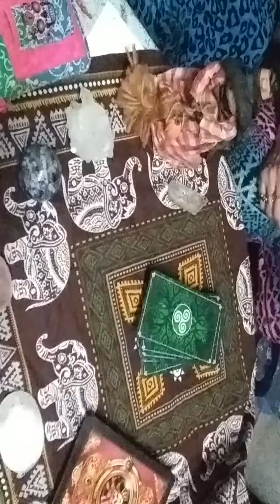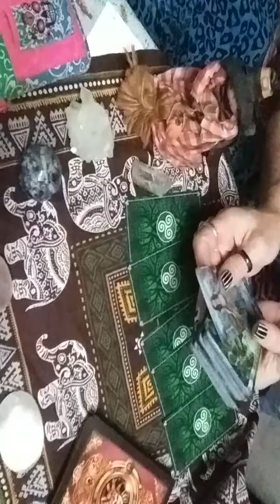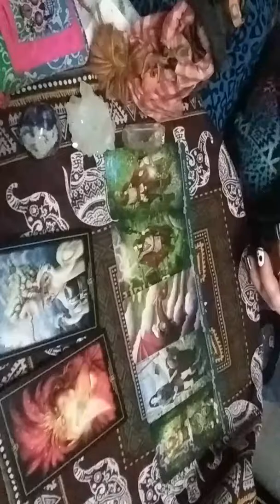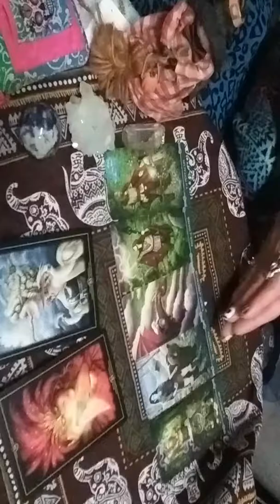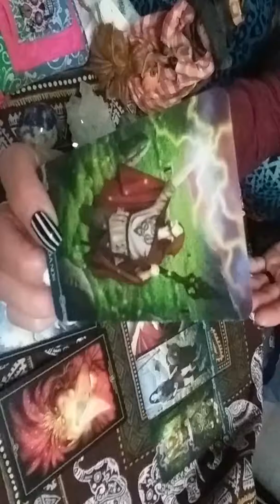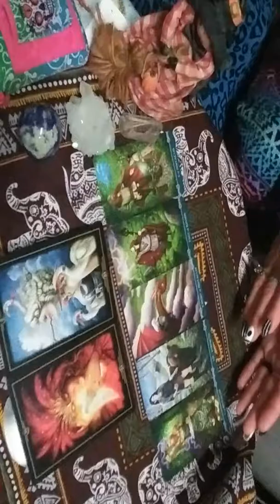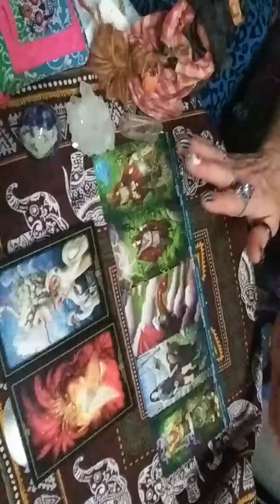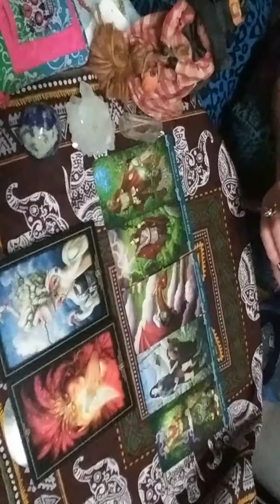Tarot: A Reading For LOLLY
Well today a client of mine asked me if I'd read her cards on my channel. So here we go. Lolly is the nickname she chose.